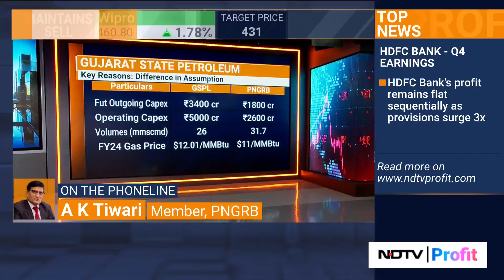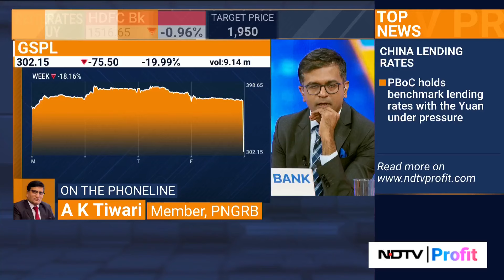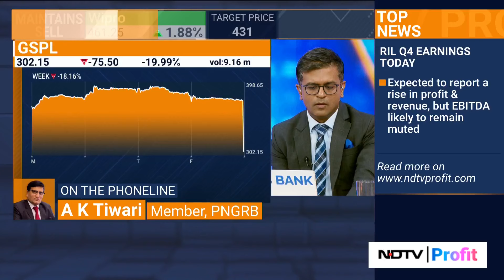PNGRB On The Key Reasons Behind GSPL's Mismatch In Tariff Expectations I NDTV Profit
A K Tiwari, a member of the PNGRB decodes GSPL's tariff expectations and the major reasons behind the sharp cut.